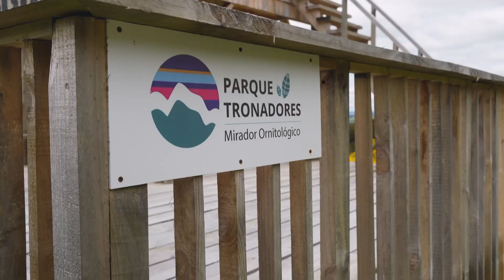Video Tejuelas Coperwood 2024